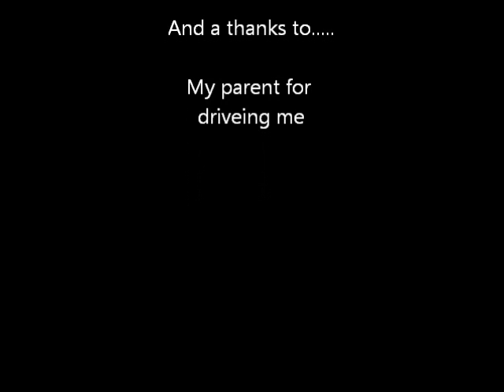NWP 2009 + 1 tie car for Santa Rosa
NWP 2009 pulling 1 car of concrete tie to Santa Rosa and pulling 8 empties south. There were also 6 grain cars in the consist. 6/26/2012